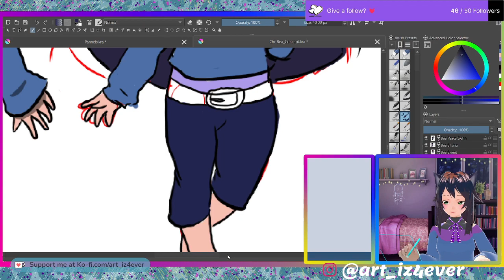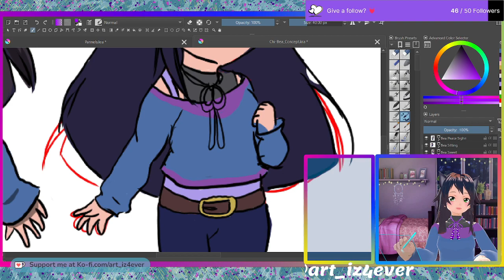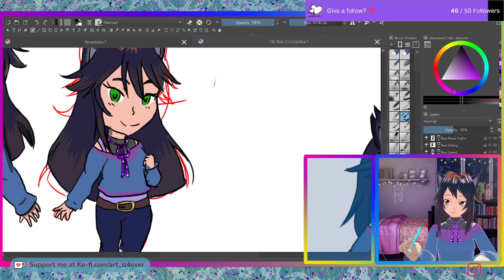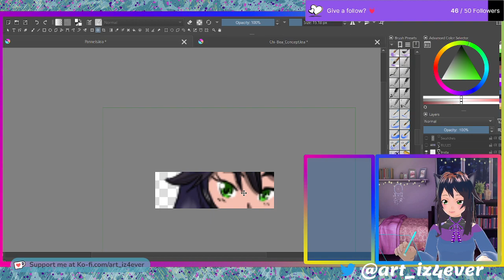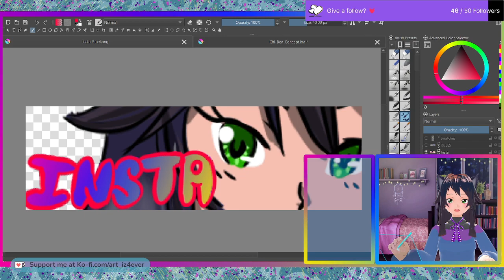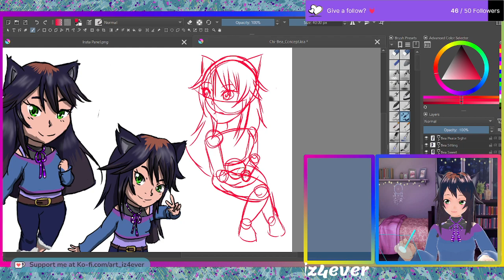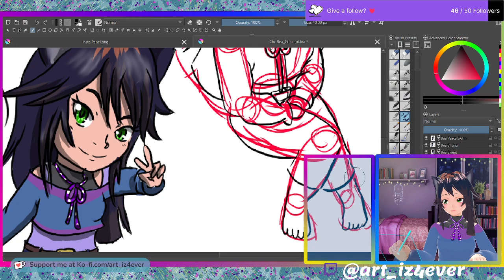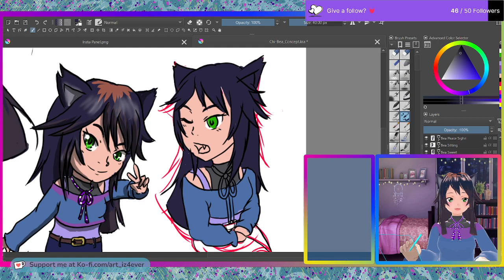Let's Draw! "Chi-Bea" || Streamed 20.April.2023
I really felt like drawing chibi today, so I figured to draw Bea...in a chibi form...so...Chi-BEA! xD

*sees herself out*

Editing Software: ClipChamp
Recording Software: Streamlabs Desktop
Art Tablet: Huion Kamvas Pro 12
Art Program: Krita